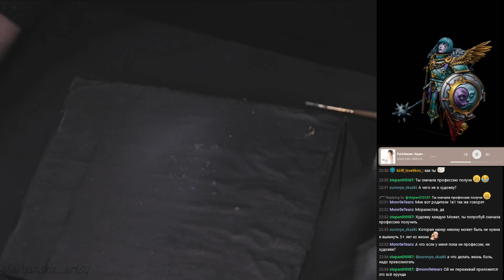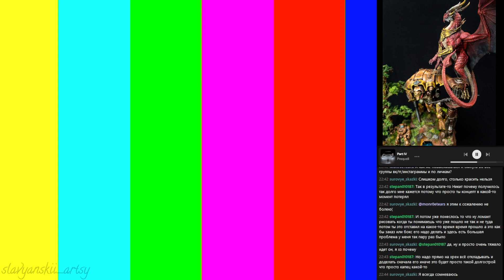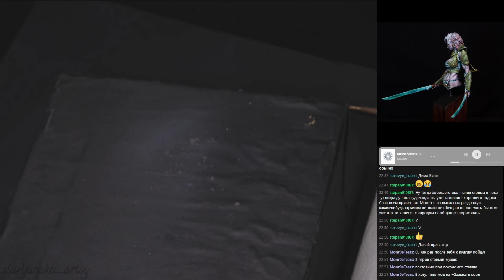Chaos Lord as World Eater - Games Workshop. How To Paint Red Armor/ pt3 (Finale)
Process of painting Chaos Lord from Warhammer. Broadcasted live on Twitch